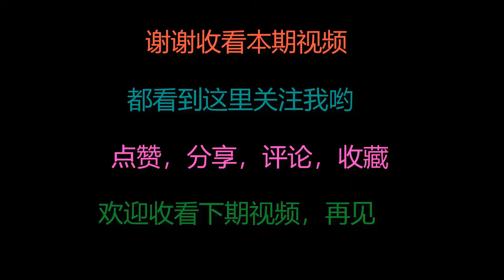煮面条时，开水下锅还是温水？83妈妈教你正确做法，爽滑劲道，香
When cooking noodles, in a pot or in warm water? My mother taught you the right way to do it煮面条时，开水下锅还是温水？83妈妈教你正确做法，爽滑劲道，香